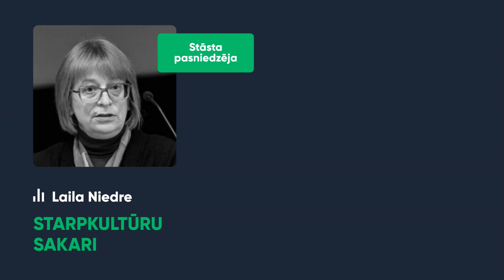Pasniedzēji runā I Laila Niedre par studiju programmu "Starpkultūru sakari"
Uzzini, ko par studiju apakšprogrammu “Starpkultūru sakari” stāsta tās vadītāja Laila Niedre